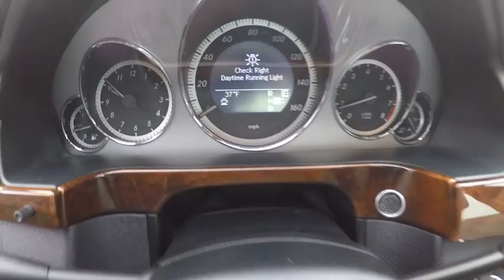2011 Mercedes-Benz E-Class 4DR SDN 4MATIC E3 St. Charles IL 17191B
2011 Mercedes-Benz E-Class 4DR SDN 4MATIC E3

**NAVIGATION!**, **MOONROOF**, **BLUETOOTH HANDS-FREE CALLING!**, **REAR VIEW CAMERA!**, **MP3 / IPOD COMPATIBLE!**, **ALL NEW TIRES A $800.00 VALUE**, **CERTIFIED BY CARFAX - NO ACCIDENTS!**, **PREMIUM 1 PACKAGE**, **SPORT PACKAGE**, **HEATED FRONT SEATS**, **18 INCH ALLOYS**. 3.5L V6 DOHC 24V Steel Gray MetallicShopping at Mercedes-Benz of St Charles is car buying the way it should be: fun, informative and fairHere are our promises:* Transparent Pricing and Sales Process!* Pressure Free, Efficient, Friendly, and Helpful Sales Staff!* One Massive Inventory For One Stop Shopping!* No Hassle Sell or Trade Any Car* Pressure Free Road Test* Certified Factory Backed Service with Shuttle Service and Free Loaner Cars!Mercedes Benz of St Charles - The Best or Nothing! - Come See For Yourself Today!